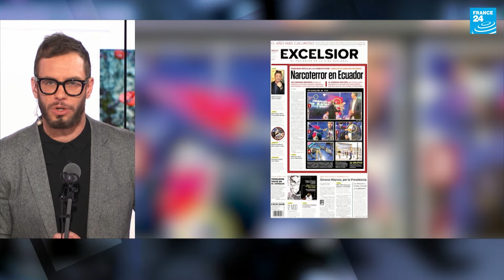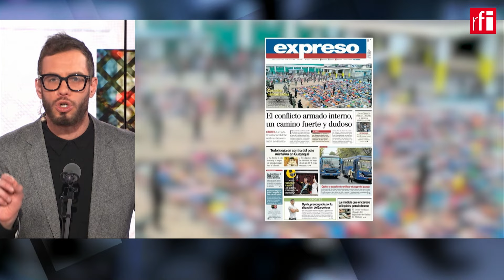Narcoterror: las claves de la crisis de Ecuador • RFI Español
Analizamos las causas históricas y factuales de la crisis de seguridad que arrastra Ecuador con el epicentro en sus prisiones. En 2023 Ecuador batió su récord de incautación de droga y asesinatos con una tasa de homicidios de 46 cada 100.000 habitantes. El narcotráfico se ha erigido, de forma silenciosa, como un poder paralelo al estatal que controla jueces, generales y policías.